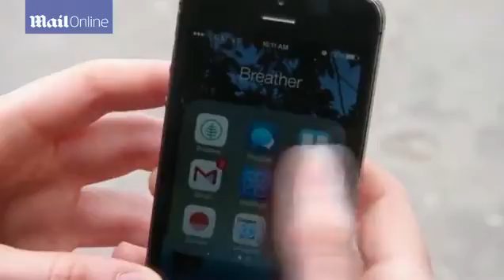VIDEO Startup rents personal space for an hour in NYC Mail Online